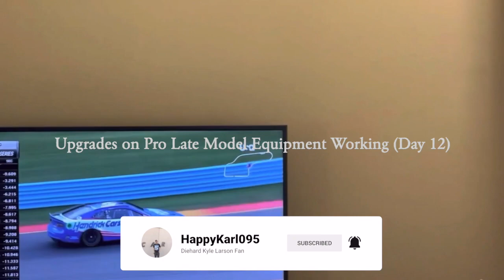Upgrades on Pro Late Model Equipment Working (Day 12) - World of Outlaws: Dirt Racing Gameplay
As I got promoted to Pro Late Model, I kept getting decent finishes which led to getting affordable upgrades to my vehicle.  Out of the four dirt divisions, the Pro Late Model division was the priority for my ladder to 410 Sprints.

If you want to view more World of Outlaws: Dirt Racing playlist video content, click on this link here to view all my gameplay playlist

WhatiFRacing
RealRadman